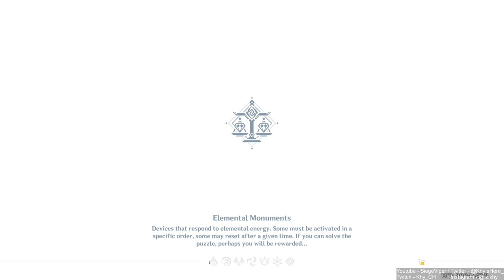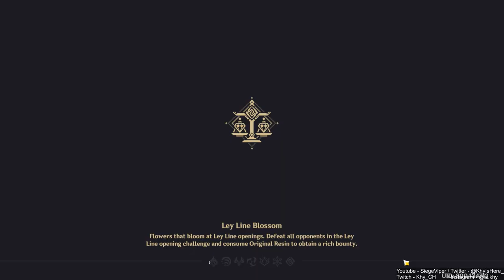YANFEI GOAT! | New Sumeru Region! 100% [ Part 300 ] [HD MAX ALL SETTINGS]